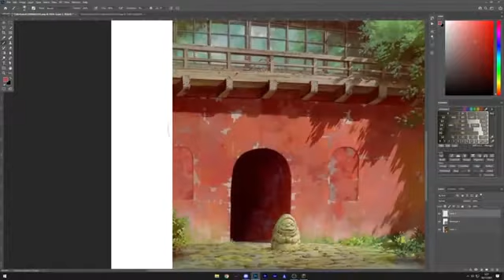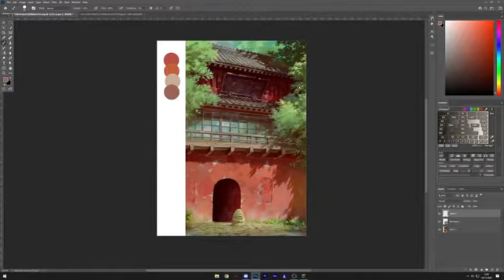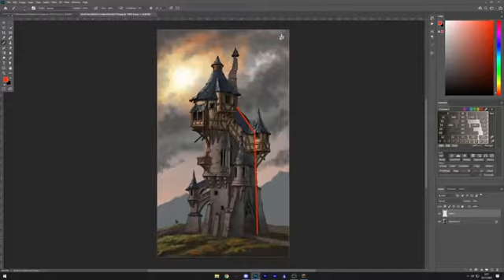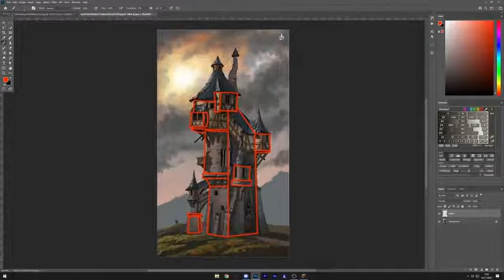Minecraft - Tips Latihan Agar Jago Build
DOWNLOAD MINECRAFT PE VERSI 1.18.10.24 BETA TERBARU, DOWNLOAD GRATIS LINK MEDIAFIRE, BISA LOGIN XBOX DAN MAIN SERVER!

Makasih buat yang udah mampir ke channel ini...